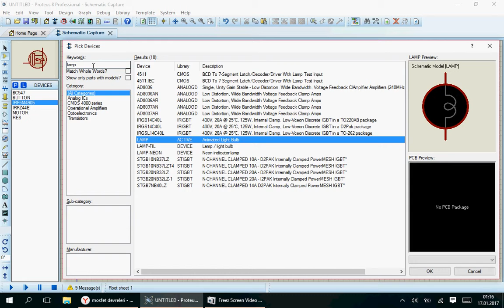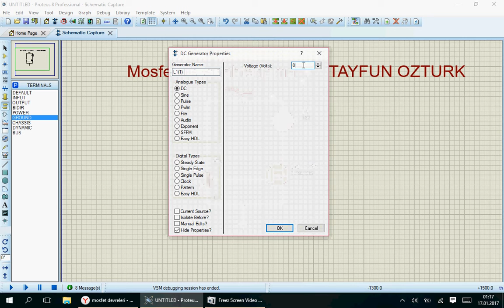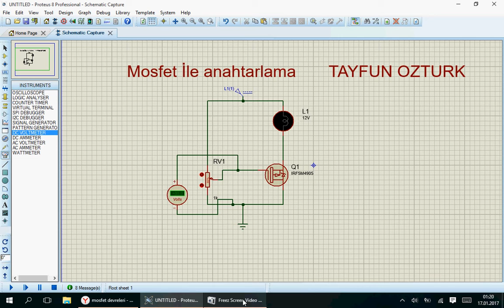Mosfet ile Anahtarlama 2